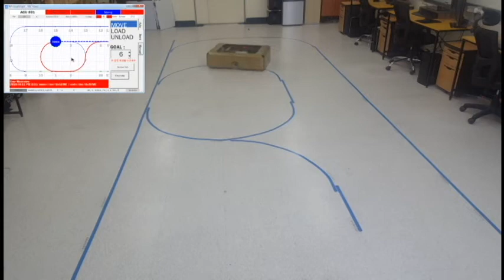(BEMSoft) CGS (Colored-lane Guide Solution)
CGS (Colored-lane Guide Solution) with Total Solution™

Anyone can make an AGV and ACS, But everyone can not make these  right.
Total Solution™ for AGVs and RCS(=ACS)